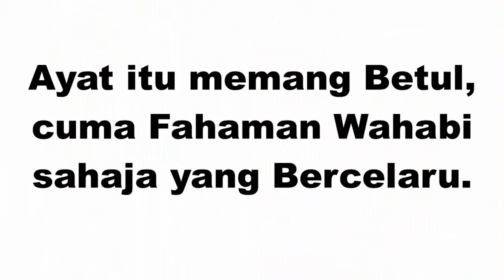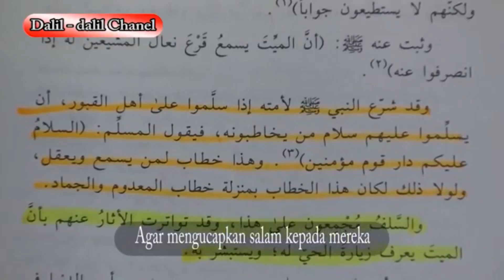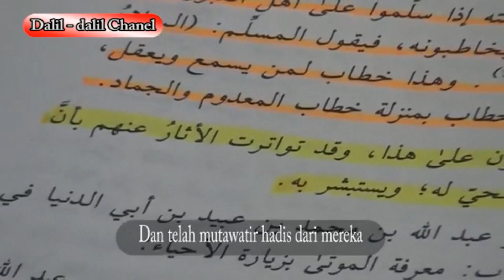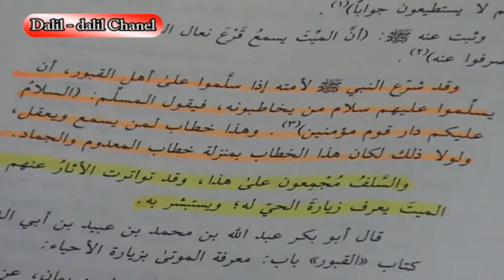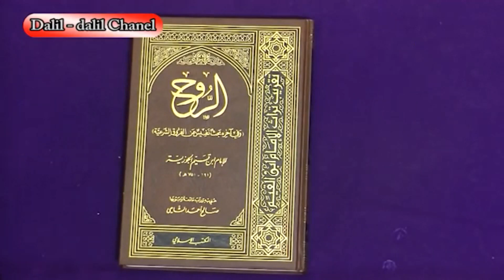Apek Yee Kantoi Talkin